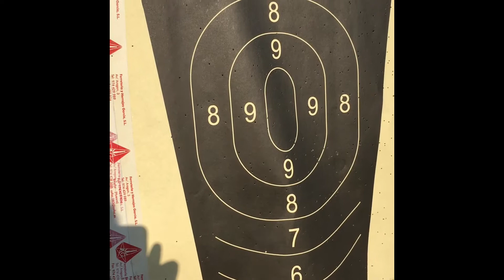Aimpoint Micro S-1 y una tarde en el campo de tiro... ¿Cómo se usa y calibra? | CarabinasYPistolas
Y en nuestro blog, con entradas semanales de contenido interesante sobre el tiro deportivo y la caza

¡Algatec Outdoor, tu sitio web outdoor de confianza!

Canal para los amantes del tiro deportivo con carabinas de aire comprimido.